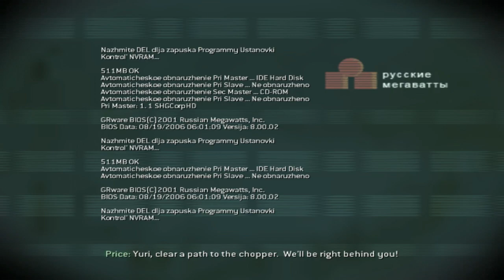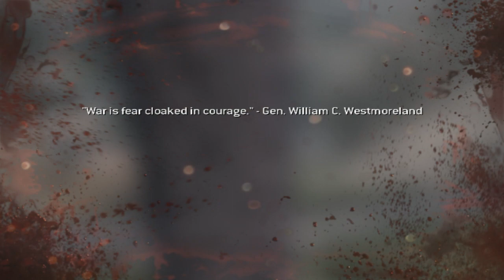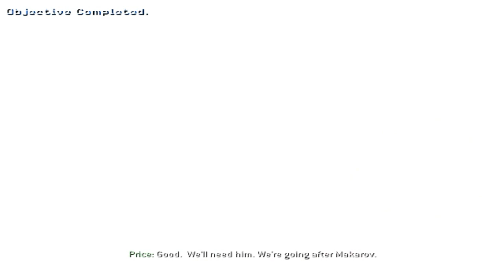CALL OF DUTY | CALL OF DUTY MODERN WARFARE 3 GAMEPLAY #1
CALL OF DUTY: MODERN WARFARE 3, CALL OF DUTY, COD

ABOUT: WELCOME TO ZEEBABA GAMES, YOUR GO-TO SOCIAL MEDIA CHANNEL FOR ENGAGING GAMING VIDEOS IN BOTH HINDI AND ENGLISH.